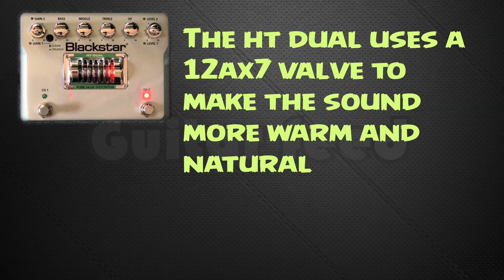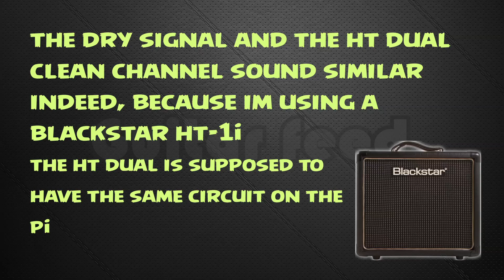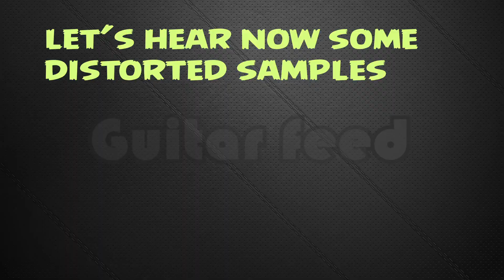blackstar HT DUAL | pedal review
Here's some info and audio demos about this nice dual channel tube  pedal.

Gear used:
amp: blackstar ht-1
guitar: epiphone zakk wylde
mics: sm57 center + sm57 edge